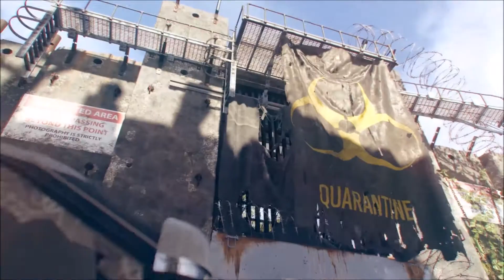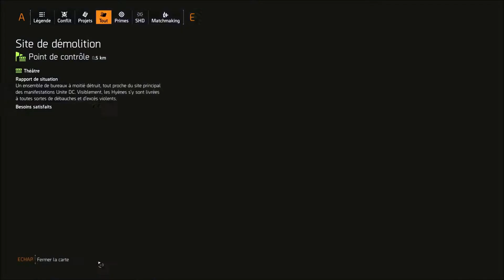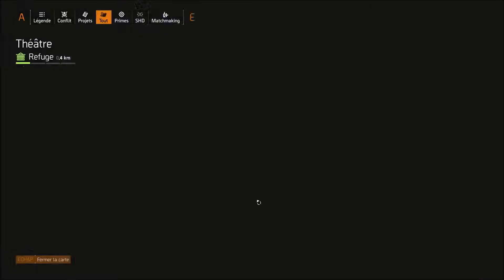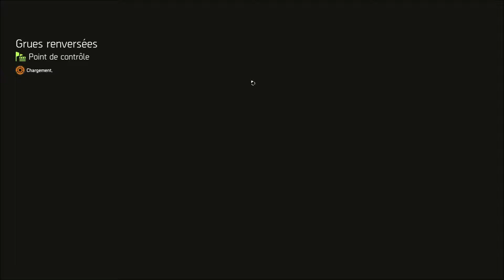tiers 0 ; 21 missions annexes de Downton East suite encore